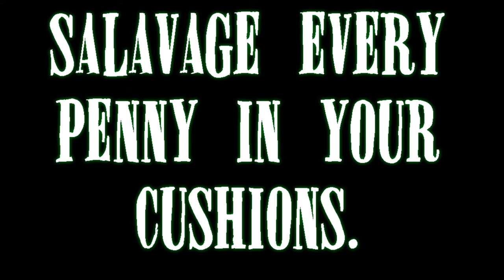Orion Ep Teaser (Buy an EP!)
Now known as Blackshore. Same people, music and such. Just a new name at the same location!
A teaser for our brand new fully mastered EP coming out Jan.4th 2014!
$5 for 5 bone crushing, sweet talking originals from Orion.